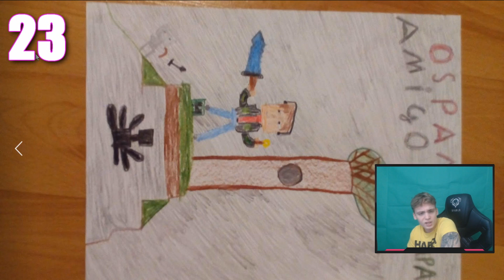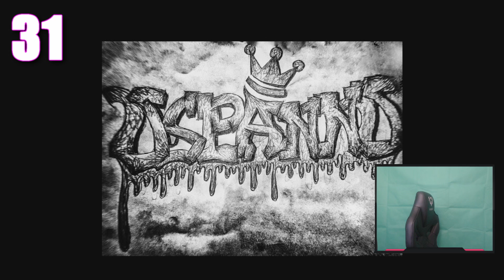Wasze FANARTY! - KONKURS!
Głosowanie trwa do poniedziałku 19/03/2018 do Godziny 20:00!

Zadecyduj kto wygra! Oddaj głos tutaj!

💀Kupuj gry w tym GTAV taniej na G2A.com!

Wystarczy że wejdziesz poprzez tego linka na stronę g2a i podczas kupowania użyjesz mojego kodu rabatowego : LAPUPA! Nic prostszego!

WPADNIJ DO MNIE AMIGO!

♚ DISCORD bądź zemną w kontakcie!
♚ Chcesz zemną pograć w GTA V RP?  Wpadnij na serwer

WPADNIJ DO MNIE NA SNAPA!